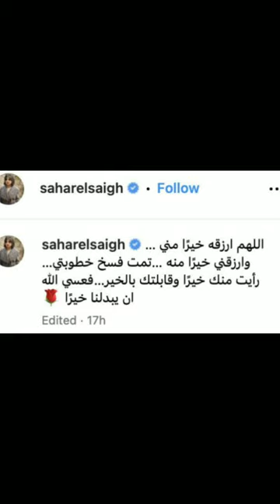بعد اعلانها فسخ خطوبتها.. سهر الصايغ بـ لوك جديد ابهرت الجميع وتصدرت الترند والجمهور : القمر طلع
لاتنسوا الاشتراك فى القناه والاعجاب بالفيديو
اخبار الفنانين مع نادين
shorts#
.ترند اليوم.أحدث الاخبار.محمد رمضان.عادل امام.شهرة.العرافة.الفن اخر اخبار الفنانين
نضال_الأحمدية اغنية هيفاء وهبي اغنيه اصاله اغنيه سميره سعيد اغنيه نانسي عجرم اغنيه نوال الزغبى اغنيه كاظم الساهر اغنيه عمرو دياب اغنيه تامر حسنى اغنيه بهاء سلطان اغنيه محمد رمضان اغنيه وائل جسار اغنيه جديده اغنيه 2023 اغنيه احلام اغنيه شيرين عبد الوهاب اغنيه انغام
احمد_وجيه
فيفى_عبده
عمرو_الكاشف
عمرو_اديب
عصام_صاصا
فرح_سعد_لمجرد
سعد_لمجرد
نحنوح
دنيا_سمير_غانم
مى_عمر
بهاء_سلطان
هشام_سليم
Hala Alturk
حمو بيكا
عصام صاصا
حوريه فرغلى
نادين
ياسمين عبد العزيز
صبايا الشمس ريهام سعيد
haifa wehbe
 محرك البحثhala al turk
نجوى_كرم . درة